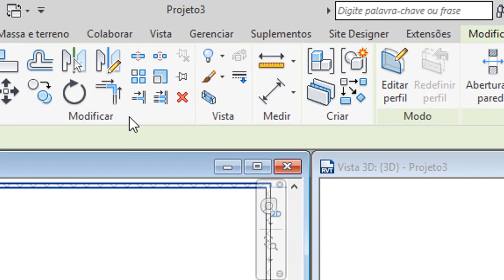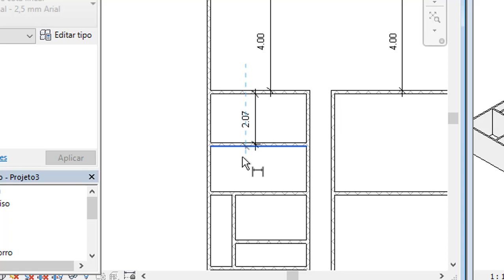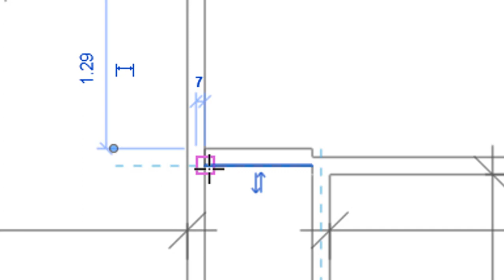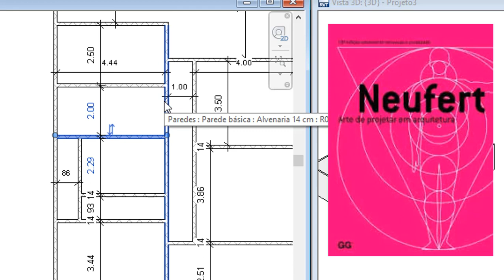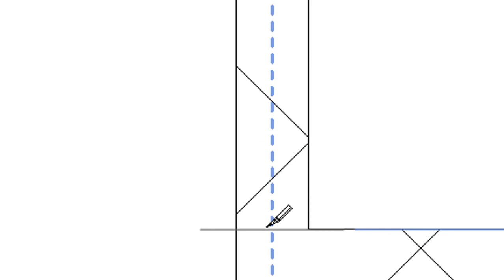Aula 03- Organizando as Dimensões dos Ambientes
Entre no meu grupo do Whatsapp para receber todos os materiais das aulas, conteúdos exclusivos e saiba com prioridade todas novidades sobre todos os meus cursos Nesta Vídeo Aula Você aprende a organizar as dimensões dos quartos, cozinha, sala, banheiros.

⚠️OFERTA CURSO COMPLETO REVIT & ROBOT! Acesso imediato a aulas 100% BIM |